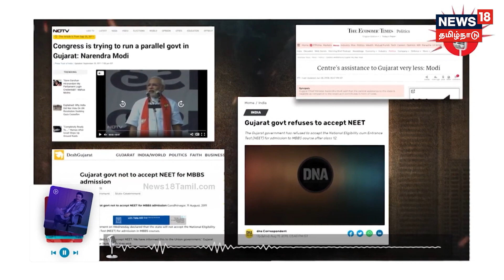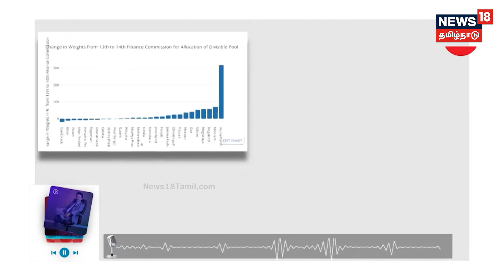மாநிலங்களை ஒழிக்கவே பாஜக செயல்படுகிறது - முதலமைச்சர் பகீர் குற்றச்சாட்டு | MK Stalin Podcast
ஆளுநர்களை வைத்து மாநில நிர்வாகத்தை முடக்குவதை ஆக்சன் பிளானாக மத்திய அரசு வைத்துள்ளதாக முதலமைச்சர் மு.க.ஸ்டாலின் குற்றஞ்சாட்டியுள்ளார்.